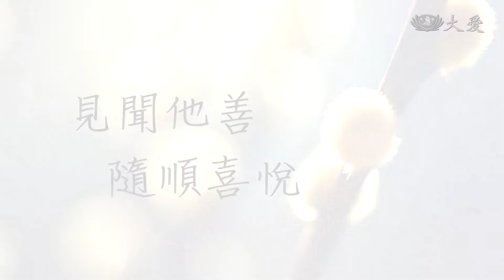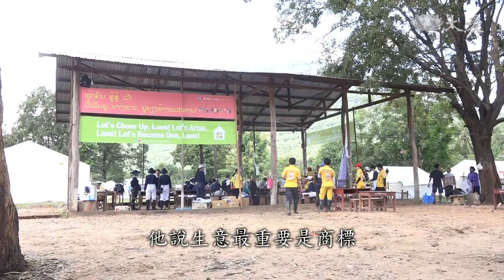靜思晨語：見聞他善 隨順喜悅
慈濟在全球的慈善足跡，已97個國家。在當地，培養愛心種子，期盼深耕。在寮國，才完成水患賑災發放，當地實業家，協助相關事宜，甚至也穿起了志工服，做了他原本不會做的事。今天靜思語晨，證嚴上人以「見聞他善 隨順喜悅」，來讚歎實業家的承擔。